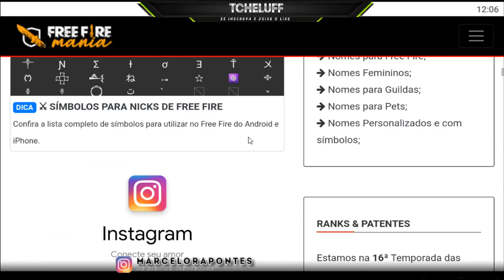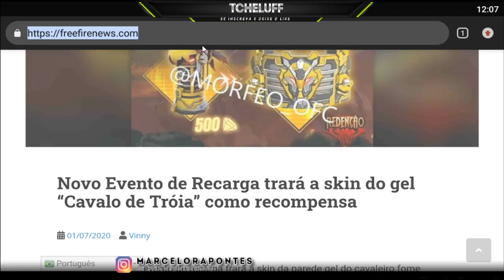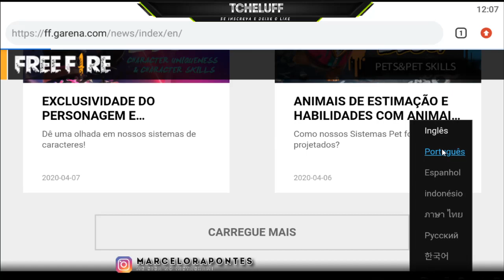GANHE DIAMANTE GRATIS NO APP DA BOOYAH - GARENA BANIU MEIO MILHÃO DE HAKCERS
CANAL DO BOOYA!

1 Crônicas 16:8. "Deem graças ao Senhor, clamem pelo seu nome, divulguem entre as nações o que ele tem feito."